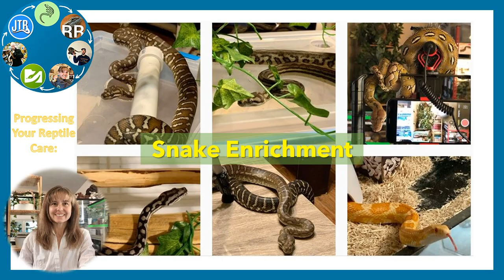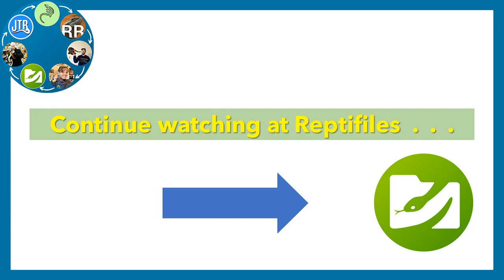Progressing Your Reptile Care: Snake Enrichment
Progressing your Reptile Care series, video 5 of 7: Snake Enrichment.

The Progressing Your Reptile Care Series is a collaboration between many reptile channels hoping to inspire change in the reptile community. The videos are presented in a topic circle/wheel. With each topic of the circle covered by each of the channels. You can join the circle at any point in it, there is no start or finish, it is one complete circle. Channel's within the circle include:

@Reptiles and Research

@Animals at Home

 @JTB Reptiles

@Lori Torrini

@Celtic Reptile and Amphibian

@Pete Hawkins